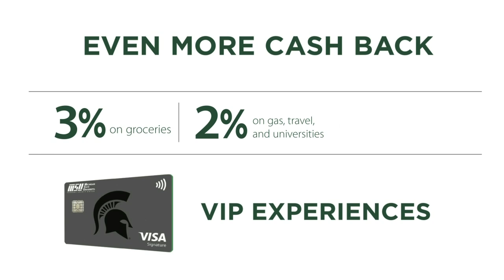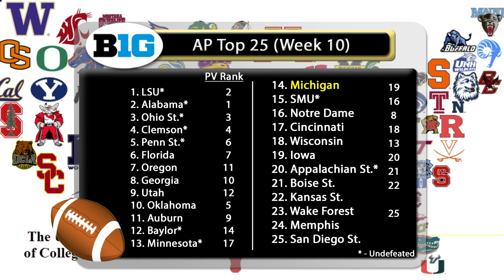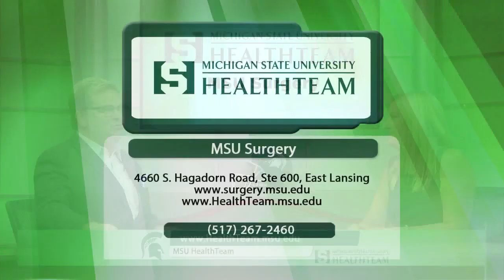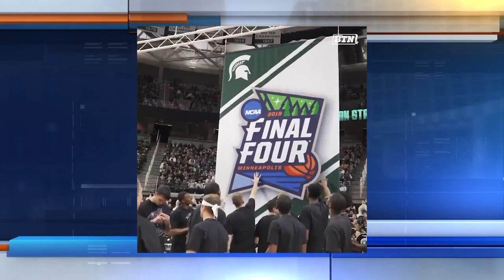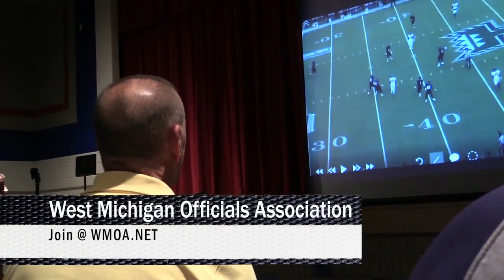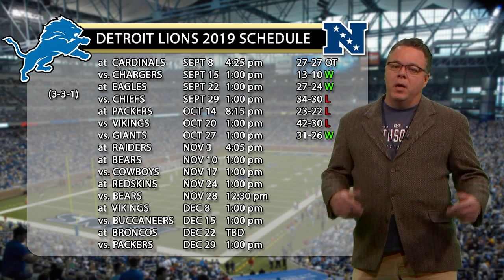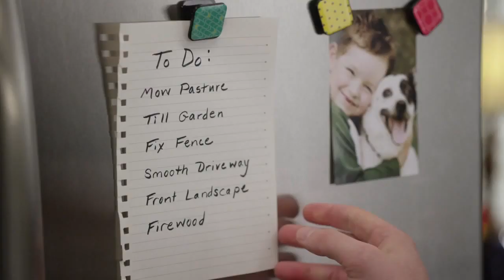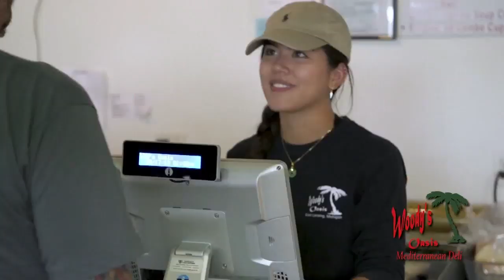Press Pass - 10/28/19